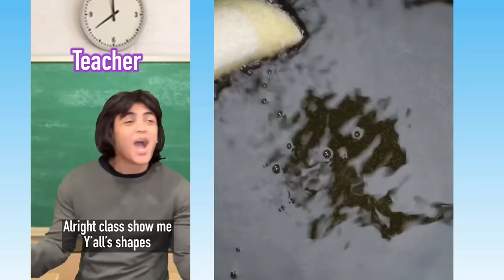💖 Text To Speech 💖 ASMR Cake Storytime || @Mark Adams || POVs Tiktok Part #36